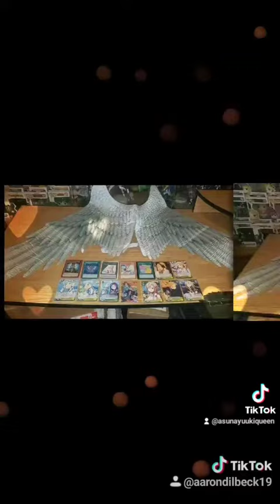Asuna Yuuki gamer for life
Ninja Saga /Ninja Legends /Shinobi Warfare